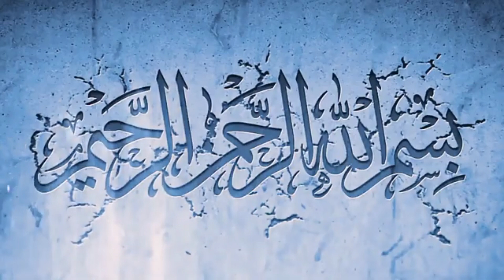Very Easy And Simple Jewellery Mehndi Design ll Backhand Mehndi Design